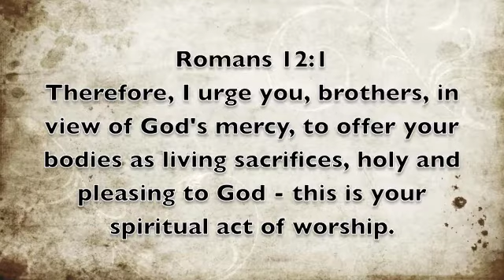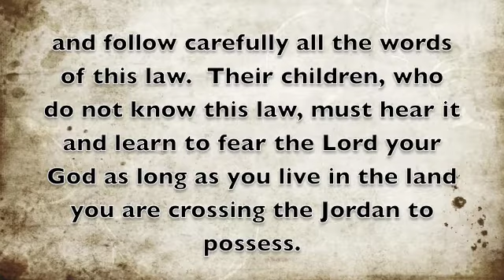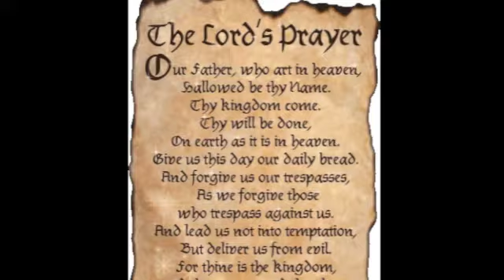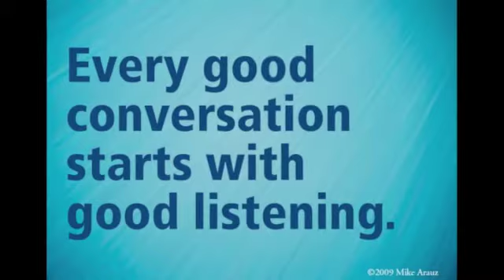Families in Faith 3-15-12 - Worship with Children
Have you ever been frustrated with your kids behavior at church?  How do you teach them about worship?  Here are some ideas for the various ages and stages of children for engaging them into the worship service of the congregation.

Share your stories and ideas for how you have helped your children engage in worship